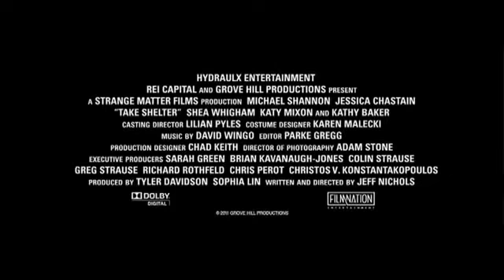Take Shelter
Dopo aver conquistato la critica internazionale con la sua sorprendente potenza visiva, "Take Shelter" fa il suo atteso ingresso nelle sale italiane, grazie al ritmo incalzante della messa in scena e alla notevolissima interpretazione dei suoi protagonisti. Scritto e diretto da Jeff Nichols (Shotgun Stories, Mud), la pellicola entra a pieno titolo nel filone dei thriller psicologici, portando sul grande schemo, con sapienza ed efficacia, gli allucinati disturbi della psiche umana, scossa da terrificanti visioni apocalittiche e da oscure catastrofi imminenti. La schizofrenia dell'uomo qualunque è magnificamente rappresentata dalla recitazione intensa e controllata di Michael Shannon (Pearl Harbor, Vanilla Sky, Revolutionary Road, Mud), al cui fianco spicca la raffinata semplicità di Jessica Chastain (The Three of Life, Wilde Salome, Le paludi della morte), una delle attrici rivelazioni del 2011, candidata all'Oscar come Miglior attrice non protagonista per The Help. "Take Shelter" è stato accolto con grande entusiasmo al Sundance Film Festival 2011, al Festival Internazionale di Toronto 2011 e al Festival di Cannes 2011, aggiudicandosi il Gran Premio delle Giuria nell'ambito della Settimana Internazionale della Critica e del Premio Fripresci.

"Un film strepitoso! Già definito un capolavoro americano" -  Vanity Fair

Curtis LaForche (Michael Shannon) è un uomo tranquillo che vive in una piccola cittadina dell'Ohio, assieme alla moglie Samantha (Jessica Chastain) e alla figlia Hannah, sorda dalla nascita. La famiglia LaForche conduce una vita modesta, Curtis è operaio mentre Samantha è casalinga e sarta part-time, ma il denaro per le spese quotidiane e l'assistenza sanitaria di Hannah non basta mai. Ciò nonostante sono una famiglia felice. Un giorno Curtis inizia ad avere delle terribili visioni su violente tempeste, che decide di tenere per sè. Ma con l'aumentare delle allucinazioni, l'uomo inizia a comportarsi in modo ossessivo, arrivando a costruire un rifugio nel cortile per proteggere la sua famiglia dalle minacciose tempeste. Il comportamento apparentemente inspiegabile di Curtis genera tensioni nel suo matrimonio e conflitti con gli altri abitanti della comunità.